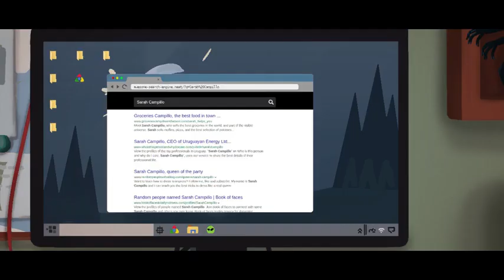Intruder In Antiquonia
La historia comienza con la extraña aparición de una joven en estado inconsciente tirada en medio de la carretera de entrada al pueblo de Antiquonia, un pueblo envuelto en un halo de misterio donde sus tranquilas gentes odian internet y todo lo que huela a adelanto tecnológico.

Tras su despertar los médicos descubren que sufre de amnesia y no recuerda lo que ha pasado, ni quien es, ni tampoco como ha llegado allí.

Según tu DNI, eres Sarah, pero tú no recuerdas nada, solo sabes que estás en el hospital de un pueblo desconocido y tu objetivo es descubrir quien eres en realidad y que haces allí.

¿Por qué ha aparecido Sarah inconsciente en la carretera de entrada a Antiquonia? ¿Por qué no recuerda nada sobre su pasado? ¿Cuál es su relación con este pueblo? Estas y otras preguntas serán las que tendrás que resolver en esta aventura.

Explora Antiquonia junto a personajes con interesantes pasados, que evolucionan a través de tus interacciones con ellos. Avanza a medida que conviertes a algunos de ellos en tus aliados.

Lo que comienza como una simple búsqueda de tus recuerdos perdidos se convierte rápidamente en una conspiración que involucra a la ciudad de Antiquonia y a tu propio pasado.